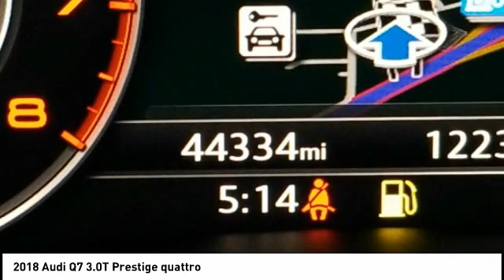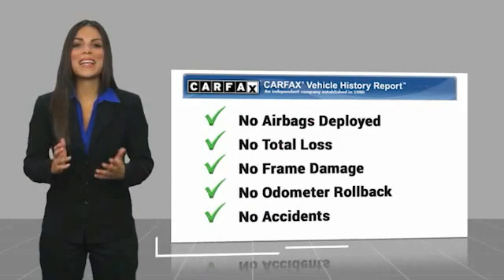2018 Audi Q7 Chattanooga TN 1172C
2018 Audi Q7 3.0T Prestige quattro

Clean CARFAX. Ink Blue Metallic 2018 Audi Q7 3.0T Prestige quattro quattro 8-Speed Automatic with Tiptronic 3.0L TFSI V6 DOHCRecent Arrival!Awards: * 2018 KBB.com 10 Most Awarded BrandsCall us at or take the short drive to 2131 Chapman Rd Chattanooga, TN 37421.